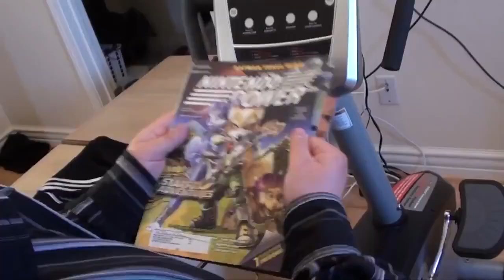JonTronShow! Starfox Adventures_ Stairfax Temperatures - JonTron